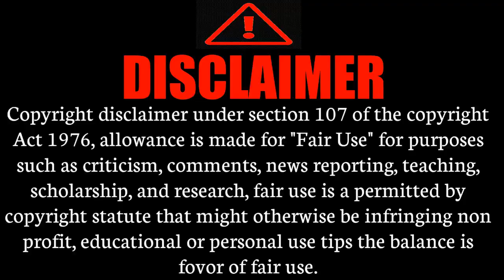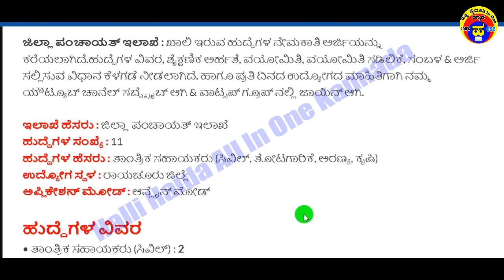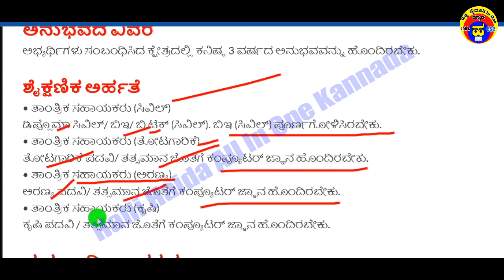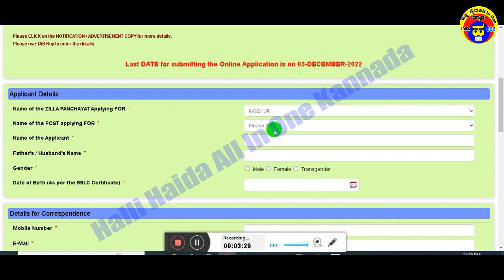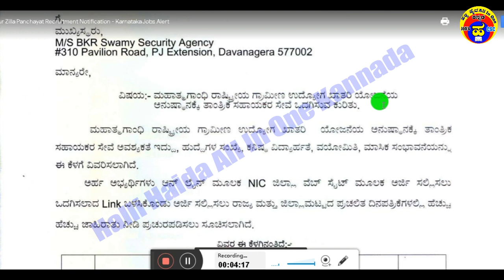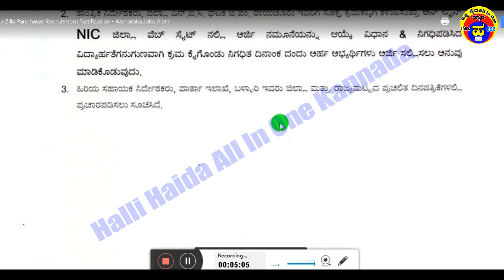ಜಿಲ್ಲಾ ಪಂಚಾಯತ್ ಇಲಾಖೆ ನೇಮಕಾತಿ 2022|Karnataka Govt jobs 2022|Merit Jobs|Direct Recruitment 2022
👇👇👇👇👇 Videos All Links bellow👇👇👇👇👇
1)ಇಲಾಖೆ ಹೆಸರು
2)ಒಟ್ಟು ಹುದ್ದೆಗಳ ಸಂಖ್ಯೆ
3)ಶೈಕ್ಷಣಿಕ ಅರ್ಹತೆ
4)ಅರ್ಜಿ ಸಲ್ಲಿಸುವ  ದಿನಾಂಕಗಳು
5)ವೇತನ ಶ್ರೇಣಿ
6)ಅರ್ಜಿ ಸಲ್ಲಿಸುವ ವಿಧಾನ
7)ಪ್ರಕಟ ವಾದ ಮಾಹಿತಿ
8)ವೆಬ್ಸೈಟ್ ಲಿಂಕ್